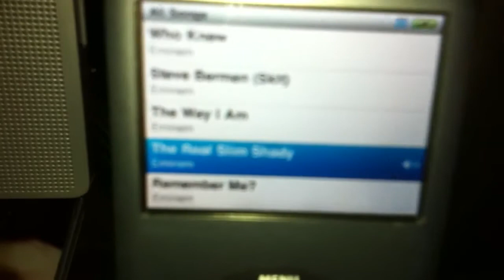Maggie/Peachtree Eminem Test